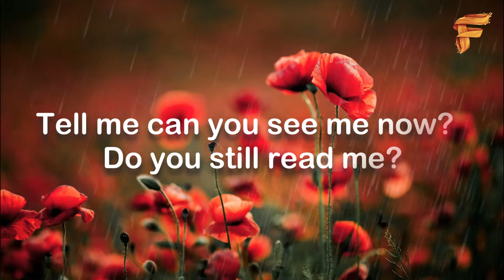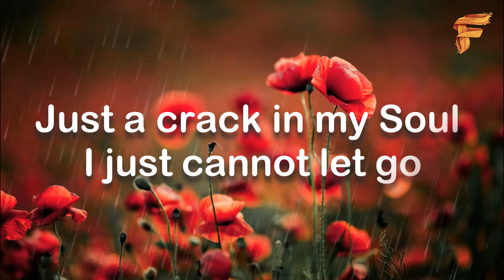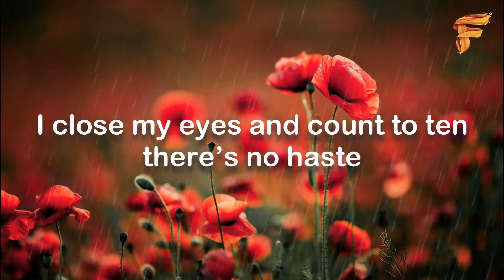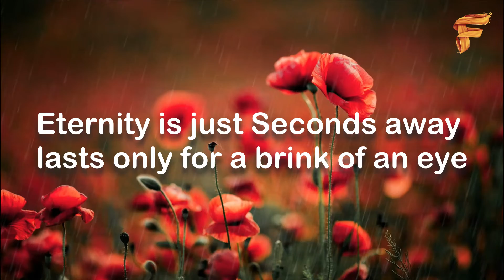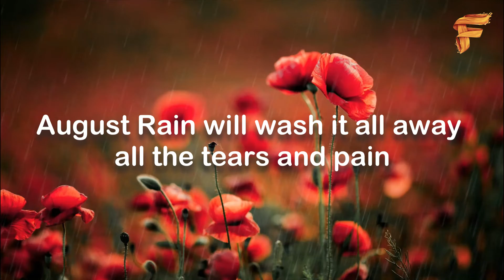Urban Walrus - August Rain (Lyrics)